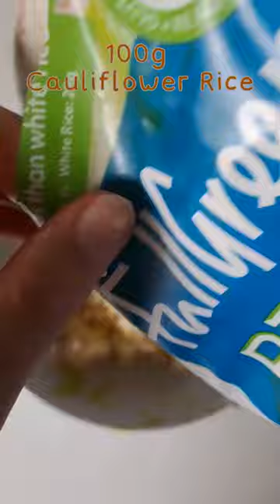Making Courgette Boats - Part 1 - Cauliflower Cheese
Welcome to part 1 of making different courgette boats. For Episode 1, we're making cauliflower cheese boats!
These are low calorie, and high in volume and protein, making them a great option for weight loss/management diets.

Nutrition:
245 kcals
2g fat (1g sat fat)
37.9g protein
17.1g carbs (2.3g fibre)

Ingredients:
1 Courgette
100g Cauli Rice
250g Fat Free Cottage Cheese
20g Eatlean Cheese
1/2 Teaspoon Chili Flakes

Halve and gut the courgette.
Chop up the courgette innards, and mix it with the Cauli rice + the cottage cheese.
Stuff your boats.
Top with EatLean cheese (or cheese of choice) and chili flakes.
Bake at 200 degrees C for 15 mins.

I served mine with some roasted veg for the added fibre, and it was super satiating and delicious!